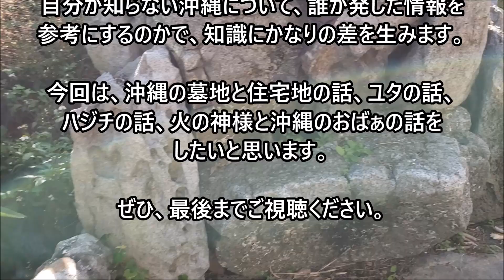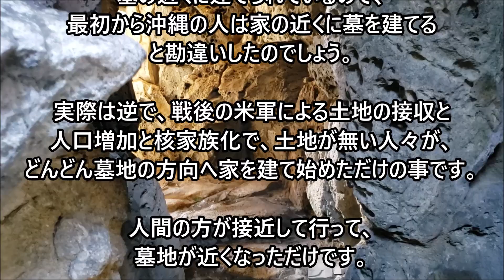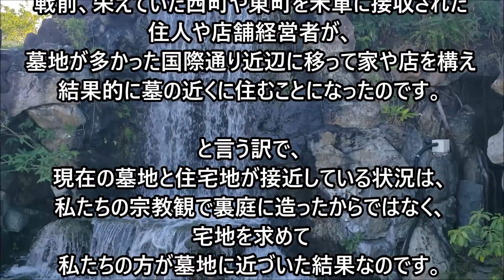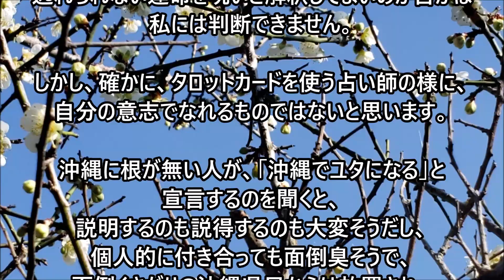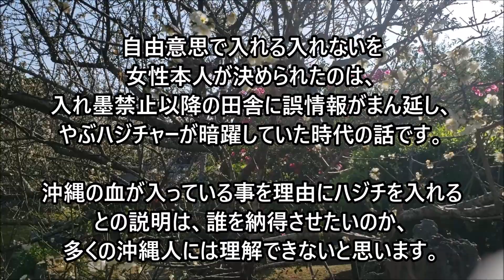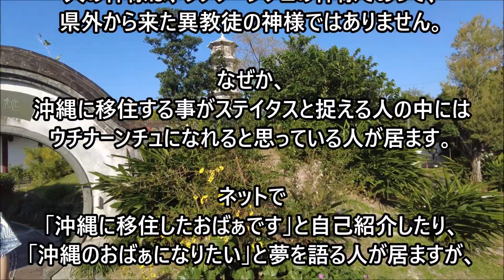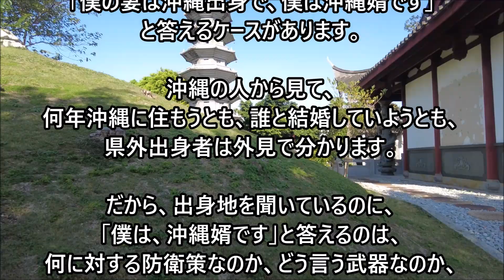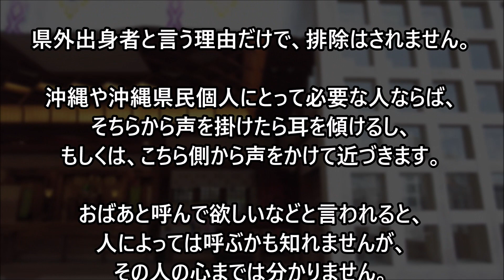【信じたが故に沖縄人から距離を置かれる人々：こんな誤情報がまん延しています】㊟「沖縄のおばー」についてはコメント欄にて追記しております。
県外出身の学者・自称「沖縄通」・新聞記者のリサーチ不足と勘違い、沖縄移住や沖縄のDNAを持つ事がステイタスだと思う人々の発信する沖縄情報を信じた結果、沖縄人から理解されずに苦しんでいる人の数は多いと思われます。

気を付けてください。